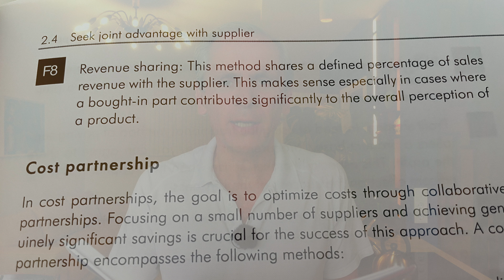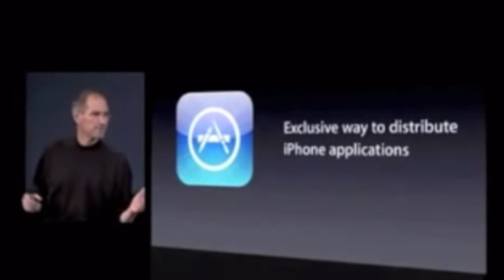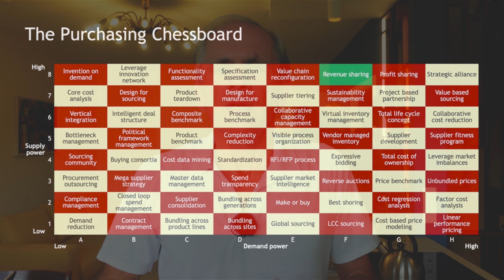Sharing YOUR revenue, aka F8: Chessboard Master Class session 20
You may not remember this, but in 2007, the first gen iPhone launched without an App Store. Today, the App Store has one billion users. Next to a revenue of more than $60B per year, the App Store keeps the iPhone fresh and enables Apple to sell 200M devices per year.

In this video, I outline how Purchasing Chessboard method F8, Revenue Sharing, offers a smart way to harness the creativity of your suppliers to make your platform or your product even more attractive.

PROCUREMENT IN THE PARK EPISODE 98